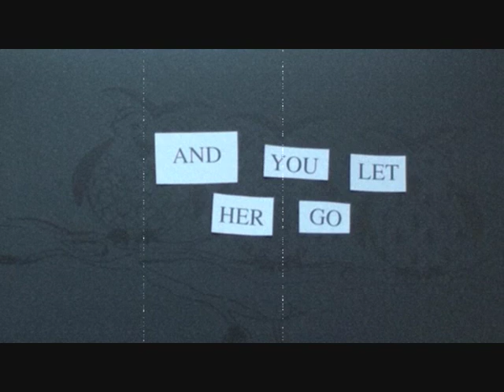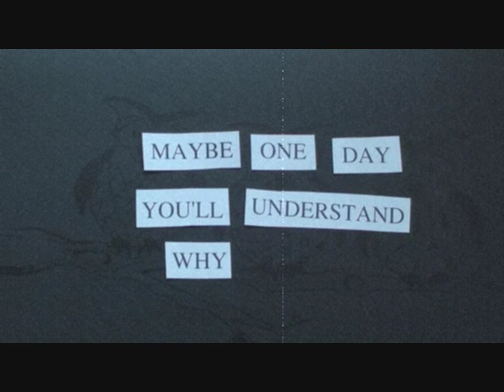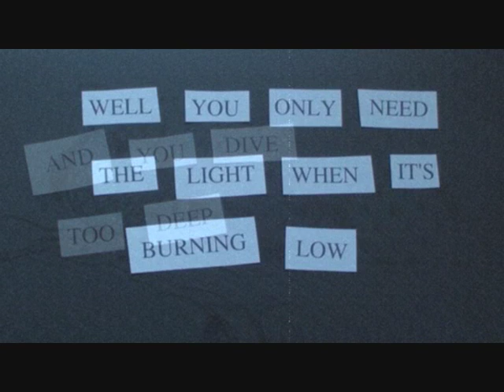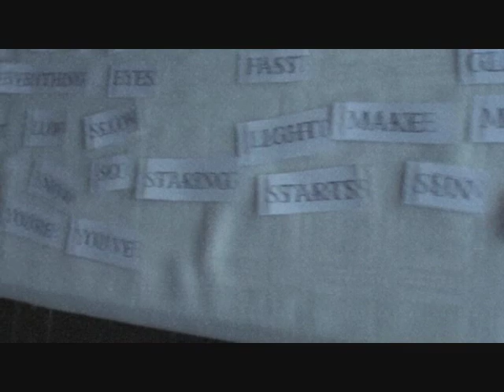Helan & Halvan - Let Her Go (Sing-A-Long, Acoustic Cover)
This is the February 2014 voted song from our fanpage in facebook. Original version by the excellent group Passenger.